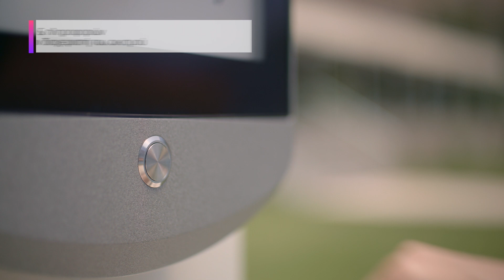MYTILINEOS Smart Cities – Έξυπνοι Στύλοι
Το μέλλον έρχεται πιο κοντά με τη νέα πλατφόρμα MYTILINEOS Smart Cities
Οι Έξυπνοι Στύλοι είναι ενεργειακά αυτόνομοι και λειτουργούν με την «πράσινη» ενέργεια που οι ίδιοι παράγουν από τα φωτοβολταικά panel και τις ανεμογεννήτριες που διαθέτουν.

Μέσω αυτών οι πολίτες έχουν πρόσβαση:
- σε ελεύθερη σύνδεση Internet μέσω 5
- στην μετεωρολογική πρόβλεψη με ακριβή καιρικά δεδομένα που λαμβάνονται από τους εγκατεστημένους μετεωρολογικούς σταθμούς στον οικισμό
- σε πληροφορίες για την πόλη τους μέσω διαδραστικής οθόνης
- για φόρτιση των συσκευών τους
- σε μουσική μέσω bluetooth σύνδεσης και streaming